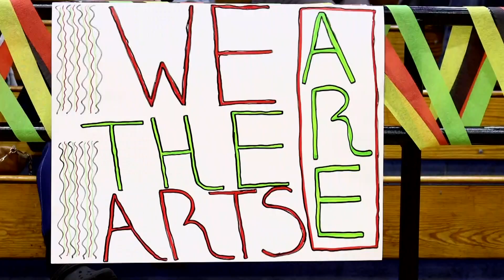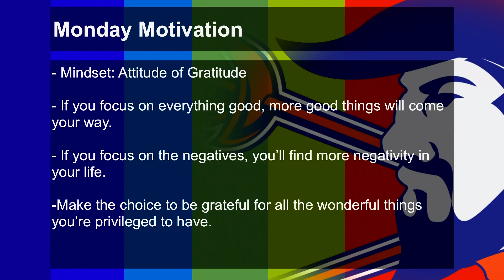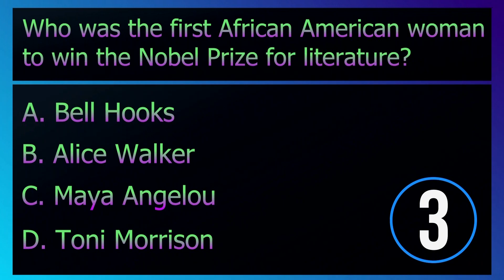RNE-TV Live: March 4, 2024